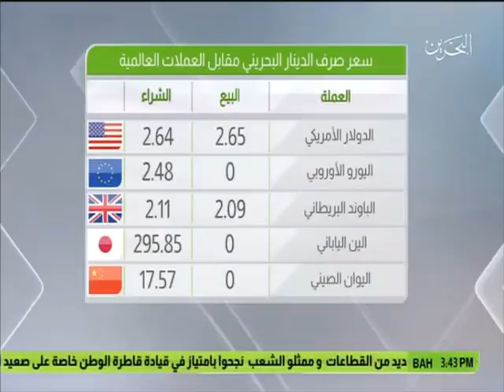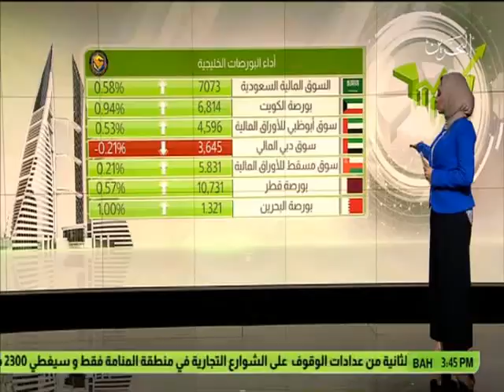البحرين: النشرة الإقتصادية 16-02-2017